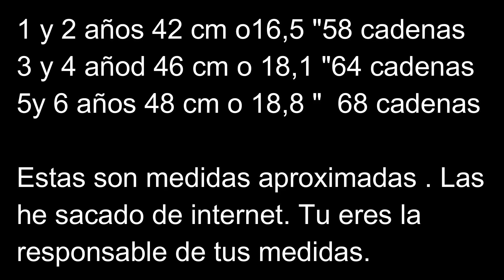Jersey de niñ@ a crochet muy facil y rápido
¡Hola ganchilleras y ganchillerso soy Majovel bienvenidos a mi canal ! ¡Feliz día a todos! La semana pasada os traje una chaqueta muy sencilla, linda e ideal para todo el mundo que está empezando dentro de nuestro querido hobby, os dejo el enlace pinchando aquí. Esta semana os traigo este maravilloso y sencillo jersey para niñas a crochet muy fácil de realizar. Una labor para las más pequeñas de la casa, un jersey con punto de garbanzo, un punto que me encanta y creo que es ideal para esta labor. Como podéis ver el resultado es realmente lindo, también os dejo la labor con una paleta de colores para daros ideas o queréis hacerla para niños. Cualquier idea que tengáis dejadla en comentarios
Tabla de medidas de niños de 2 a 12 años
Tabla de medidas de recien nacido a 2 años

Si quieres ver más tutoriales aquí tenéis unas listas de reproducción que he creado.
El patrón o partes del mismo no pueden ser reproducidos, distribuidos o revendidos, traducidos, publicados o publicados para su venta o gratis en Internet o fuera de línea. Puede vender artículos terminados fabricados con este patrón (no se concede permiso para la producción en masa ni para la fabricación en fábrica de ningún tipo), pero acredite claramente el diseño a los patrones de Majovel Crochet para que pueda seguir creando nuevos diseños para usted.